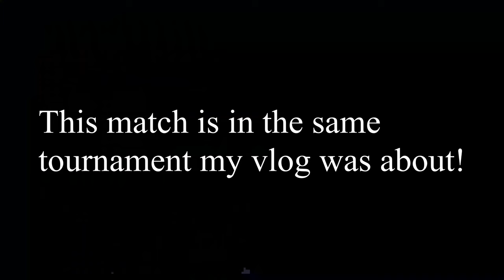Granger VS Syracuse 126 lbs Folkstyle Wrestling.